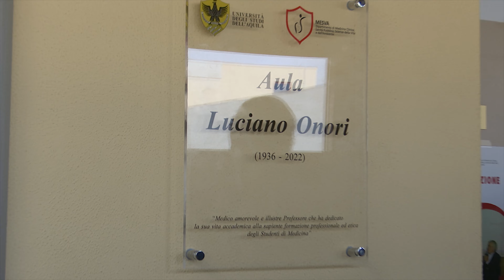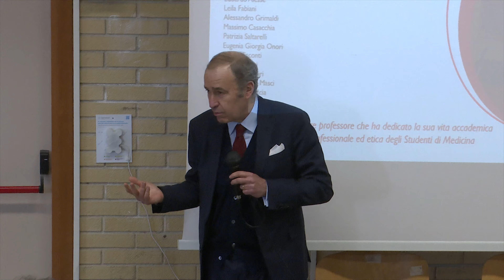UnivAQ dedica un'aula al prof. Luciano Onori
La cerimonia di intitolazione dell’aula D4.8, situata al terzo piano dell’edificio Paride Stefanini, sede dei corsi di laurea di area medica dell’Università dell’Aquila, al prof. 𝐋𝐮𝐜𝐢𝐚𝐧𝐨 𝐎𝐧𝐨𝐫𝐢, scomparso nel 2022.

Medico internista, docente di Semeiotica e Terapia medica all’Università dell’Aquila, Onori è stato uno dei padri della medicina moderna aquilana, maestro e mentore per generazioni di medici.
Alla cerimonia hanno partecipato il rettore UnivAQ Edoardo Alesse; il prorettore vicario Claudio Ferri; i familiari del prof. Onori - tra i quali la moglie Patrizia Saltarelli e la figlia Eugenia Onori - la vice direttrice del dipartimento di Medicina clinica, salute pubblica, scienze della vita e dell’ambiente (Mesva), prof.ssa Leila Fabiani; il professor Alessandro Grimaldi, primario di Malattie infettive del San Salvatore dell’Aquila e capo dipartimento di Medicina della Asl 1; il professor Giuseppe Frieri; il dottor Ezio Venanzio Masci e il dottor Gianfranco Poccia.